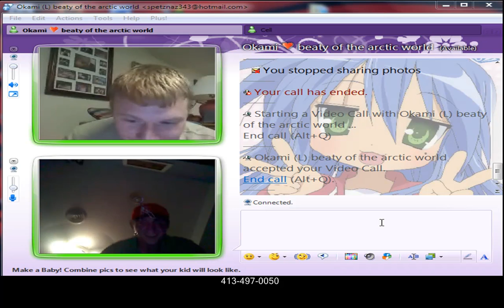Prank Hotline Madness Part 4